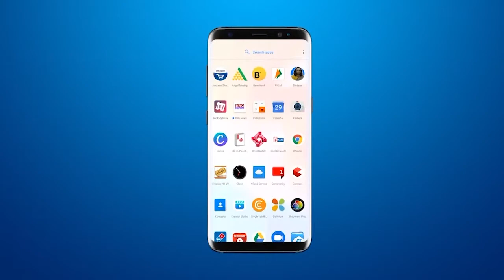कार लॉन मामले गुरूकुल विद्यालय के ट्रस्टी ने पीटा टाटा फायनान्स कंपनी के कर्मीयों को